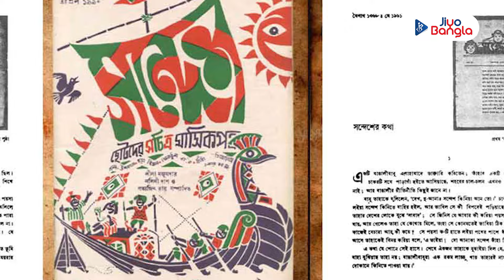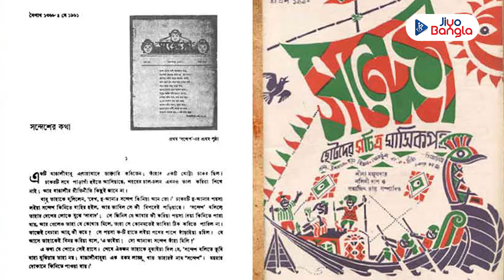কিংবদন্তি পরিচালক সত্যজিৎ রায়ের জন্মদিনে জেনে নিন তাঁর ছোটবেলার গল্প | Happy Birthday Satyajit Ray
ছোটবেলায় একটা ট্রাই সাইকেল ছিল। তাই নিয়ে পাল্লা দিতেন তুতো দাদা দিদিদের সঙ্গে। ছোট্ট মাণিক আর তার ছোট্ট সাইকেল ছুটে বেড়াত বাড়ি জুড়ে। আমগাছ, পেয়ারাগাছের ডালে চড়তেও বাধা ছিল না। সারাজীবন আগলে রেখেছিলেন নিজের ছোটবেলার কথা। পরবর্তীকালে সন্দেশ পত্রিকার দফতরে ফিরে পেয়েছিলেন তাঁর হারানো শৈশব। যোগ্য সঙ্গী তাঁর ভাই বোনরাও। বাঙালির মানিকরাজা কিংবদন্তি পরিচালক সত্যজিৎ রায়ের জন্মদিনে জেনে নিন তাঁর ছোটবেলার গল্প...

Celebrating Satyajit Ray's birthday, a cinematic maestro whose childhood in Kolkata shaped his genius. His father's Sandesh magazine sparked his creativity, fostering his love for storytelling. Ray's legacy endures through timeless films like "Pather Panchali," a testament to his profound impact on Indian cinema and beyond.